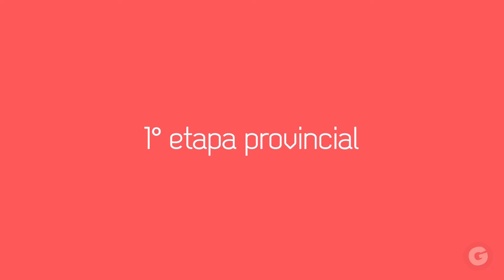Garbarino | RSE - Día del Niño 2018